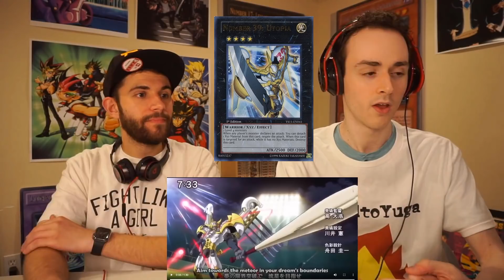Yu-Gi-Oh SEVENS: OPENING 2 BREAKDOWN + ANALYSIS!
Let's go SHOT BY SHOT and completely break down and pick apart this opening!! A lot of really cool shots, we go over some theories we have, and we hope you enjoy!! Share all your thoughts on this OP down below!

XyzLover104

DIAMOND TIER
Jesse Wood
Latrell Smith
Anime Kaput

PLATINUM TIER
Horace Maye
Goosey Q
Panther J
Jorge Leon
Blue Maiden 28
Jarrett Buller
ExSlayer64
Brandon Gomez
TenjoKogamiZaizen